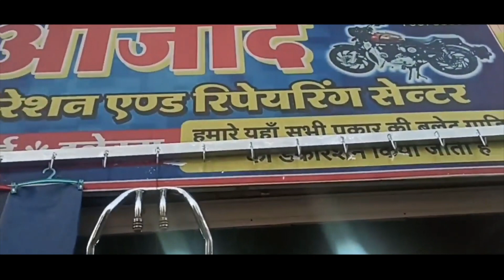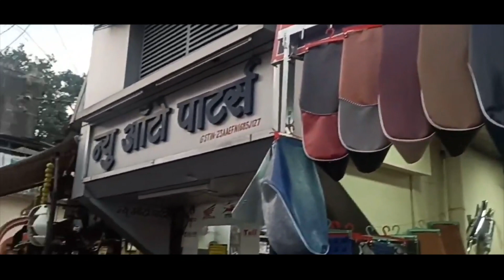Choti Gwaltoli Market Indore | Cheapest Market for Two wheeler accessory | Biggest Tyres Market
Choti Gwaltoli Market in Indore is known for the autoparts market for two wheeler. All the products here are two wheeler centric. From décor items to accessories and  other essentials parts for two wheelers. This market offers everything for every kind of  two wheeler like Bike, Activa and so on. People who know about this market prefer to shop from here because of their quality and rates. The price range here suits everyone’s budget and one can surely find cheaper things for their two wheeler here, compared to any other market.